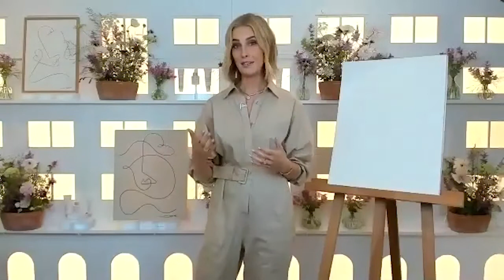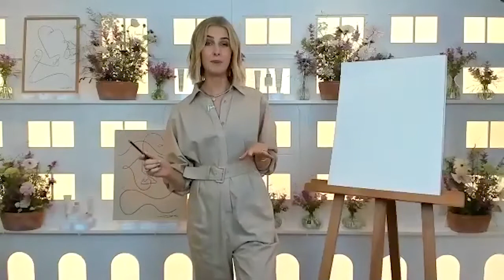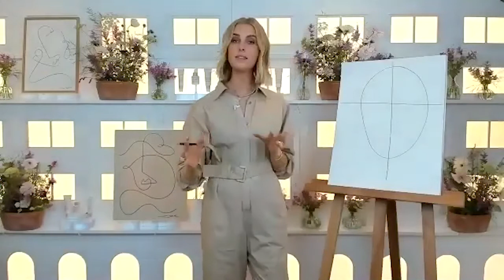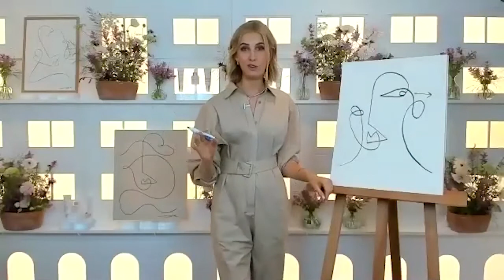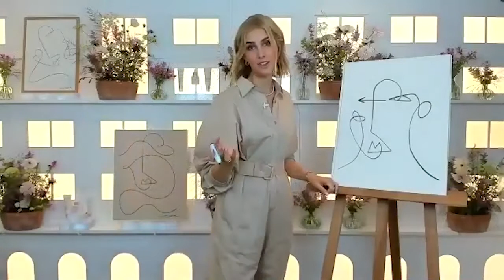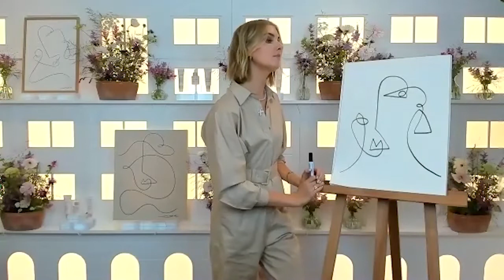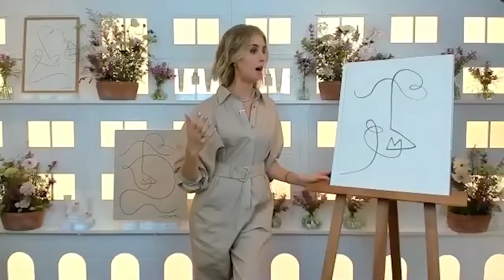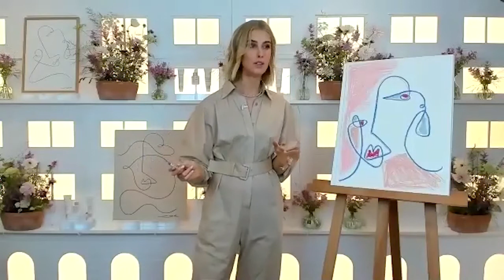Calm-Essentiel with Jessica Yolanda Kaye | Clarins Event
Freeing up the Face: Learn how to draw a simple line drawing portrait with artist Jessica Yolanda Kaye and Clarins.

To celebrate the launch of Calm-Essentiel, our new skin care range formulated with over 95% ingredients of natural origin and developed for all types of sensitive skin, join Clarins and artist Jessica Yolanda Kaye for a drawing workshop to learn how to create a simple line portrait, and to discover the therapeutic powers of art.

Jessica is an Australian artist based in Notting Hill who through a sequence of rigorous sketches seeks to capture intimate everyday moments in a single line. Through this virtual workshop you will learn, with Jessica, how to create a simple portrait line drawing that should offer a moment of calm amongst life’s daily stresses. All you need is pen or pencil and paper. If you have any colours available (pencils, crayons, pastels) feel free to grab them too!